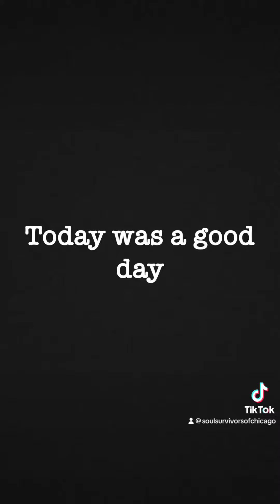September 16, 2023